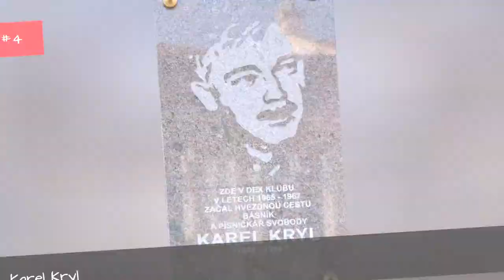Famous Poets From Czech Republic 📌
List of notable or famous poets from Czech Republic, with bios and photos, including the top poets born in Czech Republic and even some popular poets who immigrated to Czech Republic. If you're trying to find out the names of famous Czech poets then this list is the perfect resource for you. These poets are among the most prominent in their field, and information about each well-known poet from Czech Republic is included when available. Vclav Havel and Ervn ern are included on this list along with many more. This historic poets from Czech Republic list can help answer the questions "Who are some Czech poets of note?" and "Who are the most famous poets from Czech Republic?" These prominent poets of Czech Republic may or may not be currently alive, but what they all have in common is that they're all respected Czech poets.Use this list of renowned Czech poets to discover some new poets that you aren't familiar with. {nodes}Photo: Freebase/Public domain...more
0:00 - Intro
0:00:08 - Viktor Dyk
0:00:15 - Vclav Havel
0:00:22 - Karel Kryl
0:00:29 - Ji Voskovec
0:00:36 - Jaroslav Kvapil
0:00:43 - Ervn ern